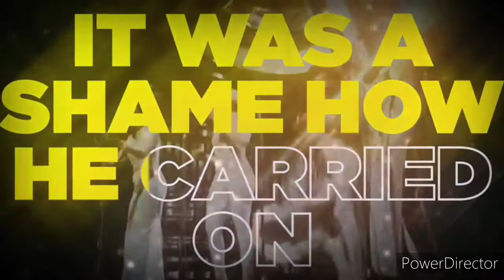Rasputin song vs Baletta Baletta | copy | malayalam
Listen ad-free with YouTube Premium
Song
Rasputin
Artist
Boney M
SME (on behalf of Sony BMG Music Entertainment); BMI - Broadcast Music Inc., União Brasileira de Compositores, Sony ATV Publishing, LatinAutorPerf, LatinAutor - SonyATV, SODRAC, CMRRA, UNIAO BRASILEIRA DE EDITORAS DE MUSICA - UBEM, ASCAP, LatinAutor, and 17 Music Rights Societies